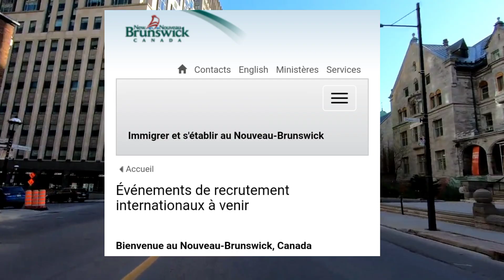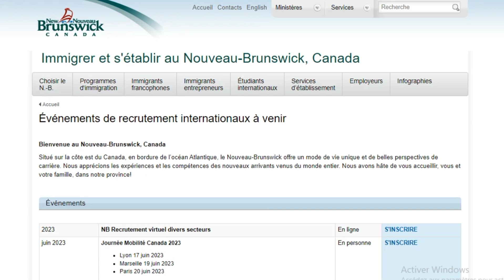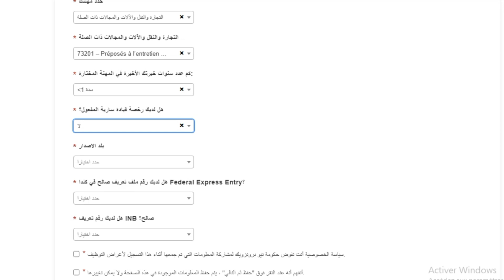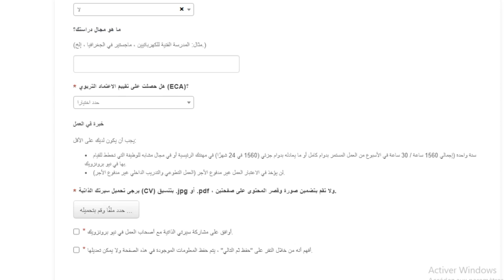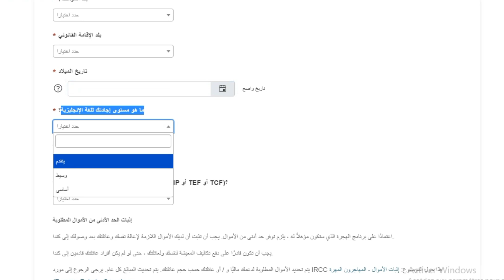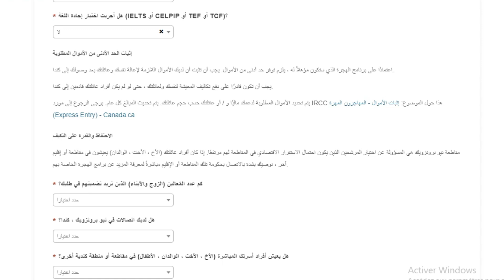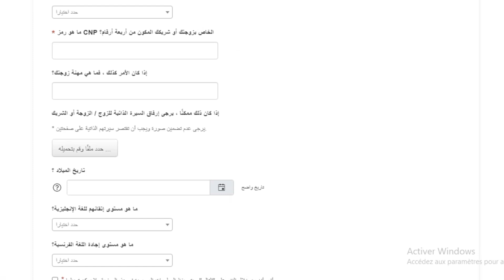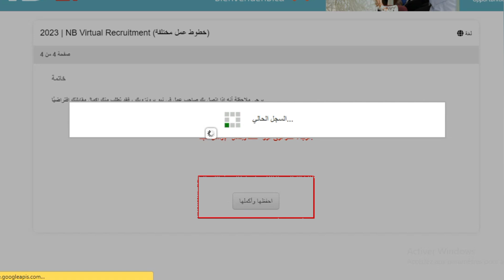مقاطعة نيو برونزويك تفتح الهجرة لسنة 2023 | التسجيل مفتوح لكل الجنسيات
الأشخاص المهتمة بالهجرة و العمل في كندا
مقاطعة نيو برونزويك فتحت باب الهجرة من 3 أيام عن طريق حدث دولي
- أفضل ميزة في هذا البرنامج أن كل الوظائف مطلوبة
- ثاني ميزة التسجيل مفتوح لكل الجنسيات
- هذا البرنامج مدته شهر واحد بعد هذا الشهر سيتم الرد على المتقدمين
و انا اليوم سأشرح لكم كل تفاصيل هذا البرنامج و طريقة التقديم حظ موفق ❤️